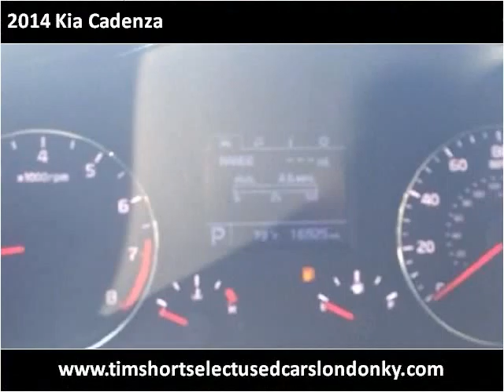2014 Kia Cadenza Used Cars London KY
This 2014 Kia Cadenza is available from Tim Short Select Used Cars London KY.